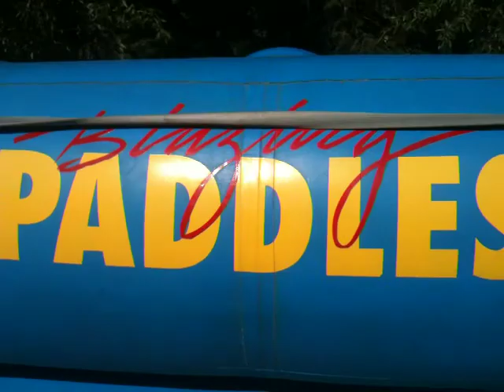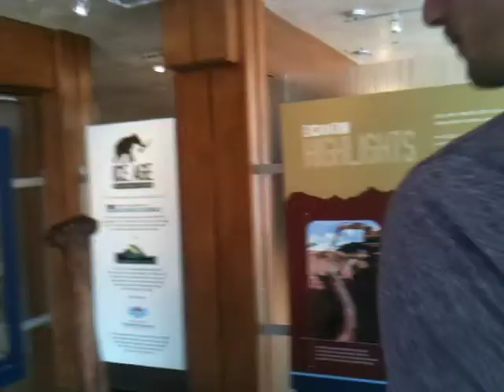Sweating In Snowmass - Colorado Day 5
Vagabond3.com